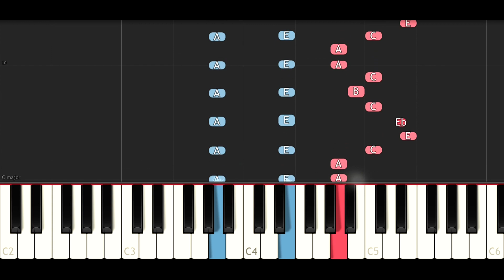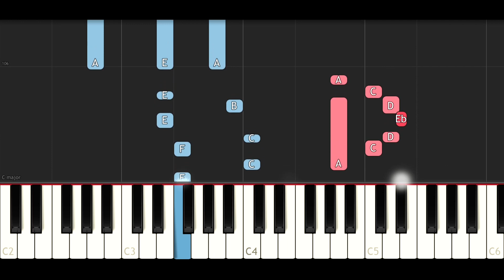Hello Neighbor Rap - Hello and Goodbye (Piano Tutorial)